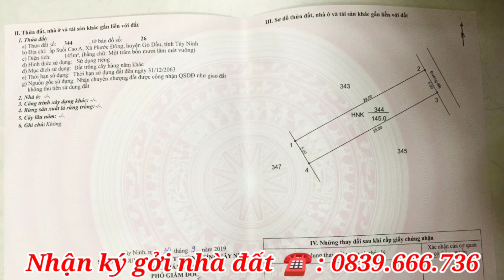Bán Đất Gần KCN Phước Đông Mua Bán Nhà Đất Tây Ninh 159N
Kênh Mua_bán_nhà_đất_Tây_Ninh xin giới thiệu đến quí cô chú anh chị một Bất_Động_Sản, Bán Đất Gần KCN Phước Đông , giá_rẻ bất ngờ. Đây cũng là
Diện tích đất là:  5m x 29m ( 100% thổ cư)
Địa chỉ: Ấp suối cao A, Xã Phước Đông, Huyện Gò Dầu, Tây Ninh
Hướng : Bắc
Giá chỉ : 790 Triệu / Lô
- Cách KCN Phước Đông : 2Km
- Cách Chùa Toà Thánh: 37 Km
- Cách Chợ Long Hoa: 36 km
- Cách núi bà đen :45 km
- Cách Trung Tâm Hành Tỉnh Tây Ninh  : 42km
- Cách Bên xe An Sương: 57 km.
- Cách TP Thủ Dầu Một Bình Dương: 47 km .
- Cách Đức Hoà Long An: 30 km .
* 4 lô đất gần KCN Phước Đông, đất đã được lên 100% thổ cư, đất mặt tiền đường bê tông cách KCN phước đông chỉ 2km, thuận tiện cho quý cô chú anh chị mua đầu tư, mua để cất nhà ở …